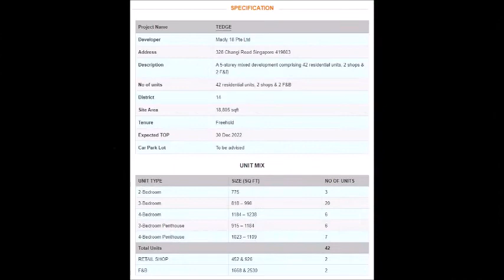TEDGE at D14 NEW FH Mix-Development in the Heart of East, MRT, Developer Sales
🏆🏆  TEDGE  by  Macly 18  🏆🏆

The Lastest Iconic & Affordable Freehold Mix-Development in the Heart of East is Previewing this Feb 2020!!!  Strategically located in the Heart of the East, efficient layout, strong identity with it's foliage taking centre stage. 22 different layout including 13 penthouses to choose from !
Freehold +  beautiful vines climbing signifies a Home that grows with you !

42 residential units of Perfectly Designed Layout and Minimalise concept.
Freehold Selling lower than 99years.
😱 Attractively Price avg $15xxpsf😱

Residential - 42 units and 22 Types (2-4BR)
Commercial - 2 Shops, 2 Restaurants.

Commercial
F&B 1668sqft & 2530sqft,
Shop 452sqft & 926sqft

Residential
(22 Resi Types)
2 bedroom - 775sqft
3 bedroom - from 818sqft - 990sqft
4 bedroom - from 1184sqft - 1238sqft
4 bedroom PH - from 915sqft - 1141sqft

★★★ For More details 1st hand information,Selling Price and showflat VVIP Registration,Please Call / SMS / whatsApp / Wechat /Telegram Alan Tang NOW ! DONT MISS !!

★★★  TEDGE ✨ 崭新豪华公寓,优质单位,设施齐全, 名师设计，位置卓越, 地铁，巴士，购物中心,名校林立, 近在咫尺,机会难逢,住家投资第一选择,勿失良机.

欢迎中国,香港,台湾,马来西亚泰国和印尼等国家的客户和朋友,询问和购买,首选单位,优惠价格,考查发展项目,请拨热线 ☎️ Alan Tang 预约参观,获得最快最全楼盘信息！错过可惜

作专业回复。

CHEERS